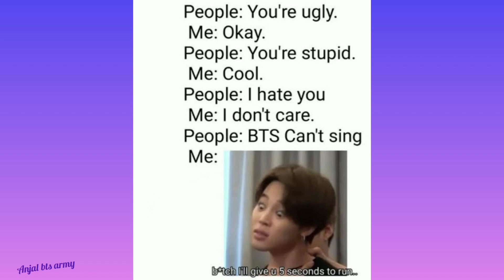BTS_FUNNY_MEMES_BOOK😂😂😂 TRY TO NOT LAUGH 😁😁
bts memes
bts funny memes
Anjal bts army
bts memes video